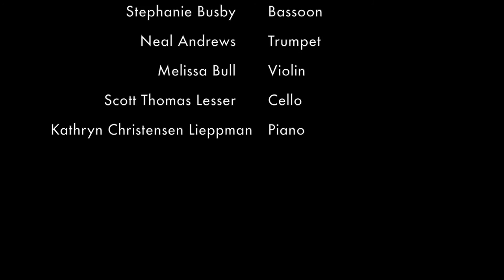NSCM plays Martinu's La revue de cuisine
North Shore Chamber Music presents

La revue de cuisine (1927)
The Kitchen Review: a jazz ballet in one act
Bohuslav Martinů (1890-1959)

North Shore Community Baptist Church, Beverly, MA

NSCM Sextet
William Kirkley – Clarinet
Stephanie Busby – Bassoon
Neal Andrews – Trumpet
Melissa Bull – Violin
Scott Thomas Lesser – Cello
Kathryn Christensen Lieppman – Piano

I. Prologue (Allegretto) - 0:05
II. Introduction (Tempo de marche) - 0:42
III. Danse du moulinet autour du caudron (Poco meno) - 2:00
IV. Danse du chaudron et du couvercle (Allegro) - 3:59
V. Tango (Danse d'amour. Lento) - 4:47 ; (Andante) - 7:14
VI. Duel (Poco a poco allegro) - 9:18 ; Tempo di Charleston - 10:29
VII. Entracte (Lamentation du chaudron. Allegro moderato) - 12:48
VIII. Marche funèbre (Adagio) - 13:47
IX. Danse radieuse (Tempo di marche) - 16:58
X. Fin du drame (Allegretto) - 17:20